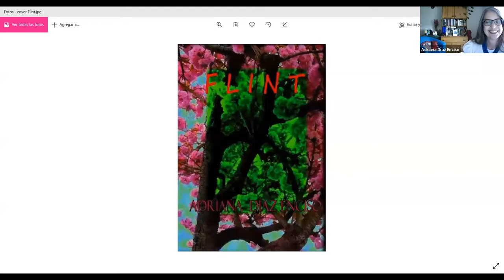Flint: Book Launch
Join us in conversation with Adriana Díaz Enciso about her book, which is a moving piece of elegiac writing about suicide and redemption.
Her dearest friend, Armando Vega Gil (co-founder of the Mexican rock band "Botellita de Jerez"), was an inspiration for this piece.
Flint is a moving piece of elegiac writing inspired by the untimely death of rock musicians Keith Flint (The Prodigy) from the UK and Armando Vega Gil (Botellita de Jerez) from Mexico, a close friend of the a
uthor. Conceived as a dream, Adriana skilfully juxtaposes the strength of life, the force that through the green fuse drives the flower, as Dylan Thomas would have it, with the stark reality of suicide. How do we give hope to the dead?, the text asks. With a celebratory offering of life, even within the mourning that accompanies the loss of loved ones. Flint is a deeply moving piece which deserves to be read widely.